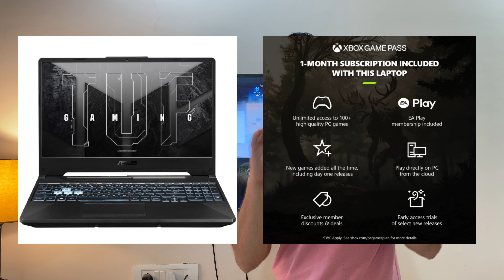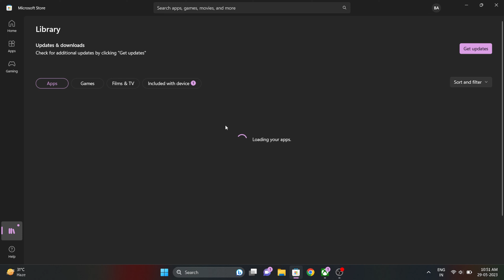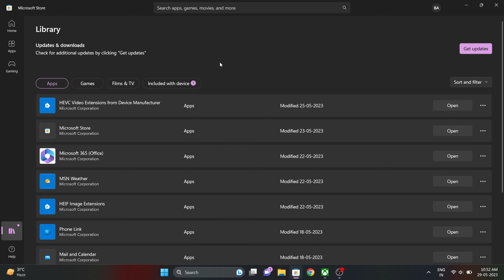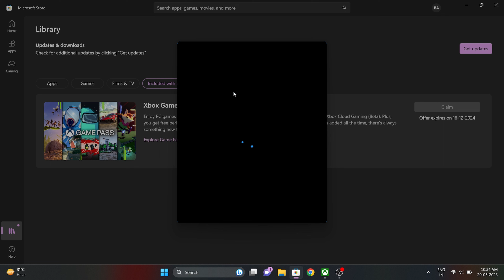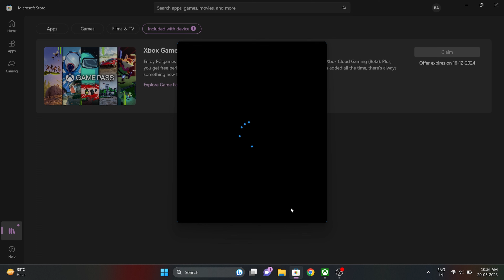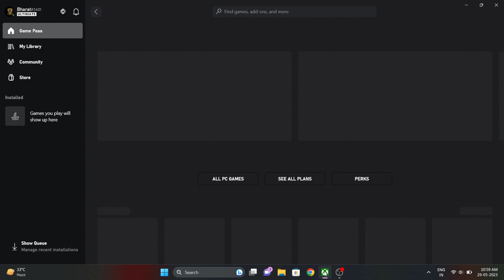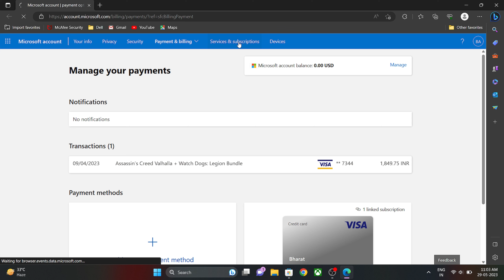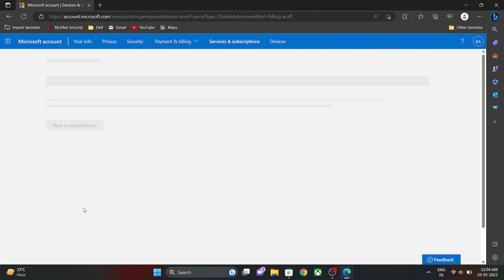How To Claim Xbox Game Pass For Free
How To Claim Xbox Game Pass For Free With Gaming Laptop

How to claim game pass with laptop
Game pass for free
Game pass for free with gaming laptop
Game pass india

✅ Best Buying Link👇👇

Xbox Console:
Xbox Series S
Xbox Series X

Best Controller For Xbox:
Xbox Controller
PowerA Controller For Xbox

Best Headphones For Xbox Series S|X:
Eksa E7000
HyperX Cloud Stinger 2 Core
Eksa E900Pro
ANT Esports H1100 Pro

Best Accessoires For Xbox:
Best Cover For Xbox Series S
Best Cover For Xbox Series X
Best Pendrive For Xbox
Best Hard Drive For Xbox

My Gaming Laptop